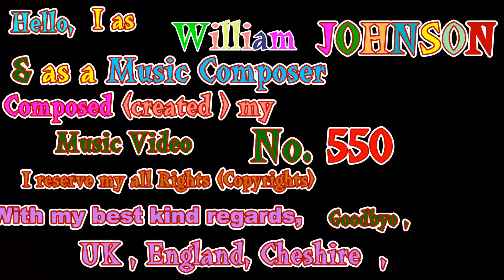Romantic Melody of Mine&Lovely Sunset in UK by William JOHNSON Music Composer Video my Video 550, 22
Hello, I as William JOHNSON & as a Music Composer created (composed ) this Music Video No. 550 and uploaded on YouTube today on Wednesday , 22nd July 2015
The Music Background of this Video was composed and played by myself alone.
I have composed hundreds all sort (kind ) of Music and still composing Music despite my personal difficulties.
I would like to express my best thanks to my all Music Fans for watching my Music Videos and for any subscribing to my YouTube Chanel and for adding me to your circles on Google plus
and for any kind, positive comments .
Please you kindly remember that like the rest of you apparently allow to add approximately up to maximum and or approximate 5000 Followers to my circles on Google plus.
Please you kindly remember due to not being experienced at the begging to be on Google plus , I have added many people as Google recommend to me apparently was not sure , it was routine automatically.
I therefore , I might review my circles and find out if there are a few followers whom their account was not very active for very long time and even , there is nothing on their profile and I may opt them out and if I have and may accidently opt anyone which if they have already added me to their Circles and still watching my Music Videos here on Google plus rather than YouTube , please send me notifications that I added them back to my Circles and I am sorry if I made mistakenly deleted on my Circles Google plus any one which I should not .
Several Days ago , I filmed this Video at beautiful Location such nice Town  Buxton Town Country side, closed to Peak District and at Beautiful Lake (Redesmere Lake ) between two nice Towns (Congleton &Macclesfield ) ,England , United Kingdom.
With my best warm kind regards, goodbye ,
Dated :Wednesday , 22nd July 2015